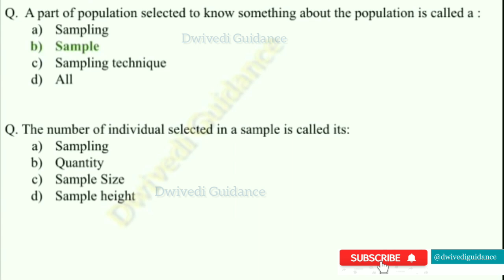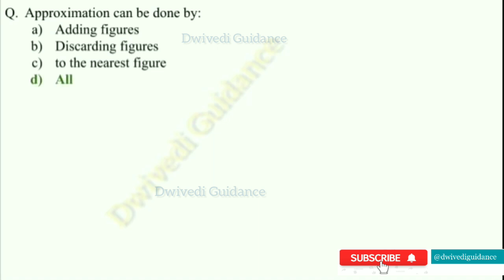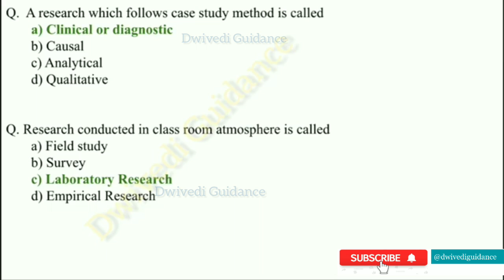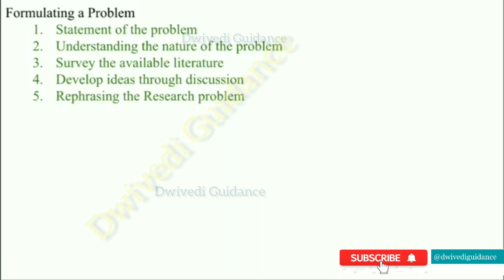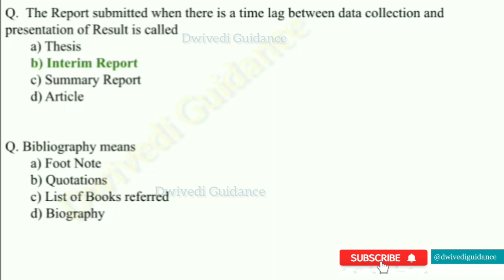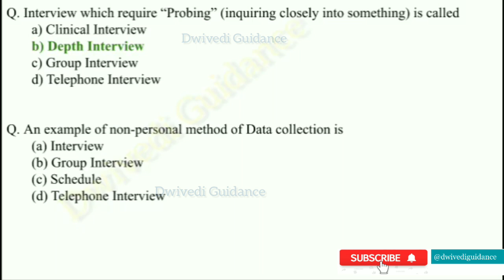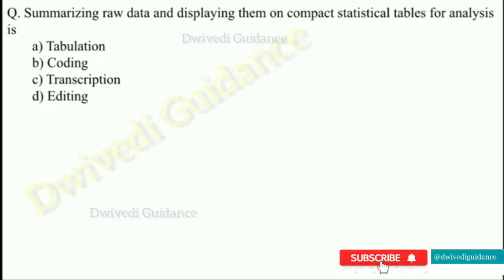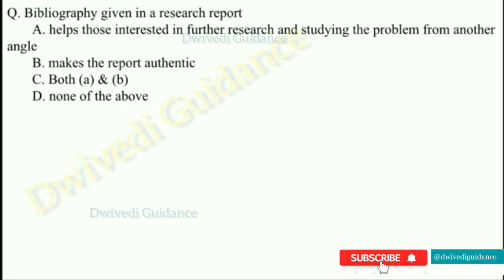Research Methodology MCQ Business Research Method MCQs | 80 Important MCQ | RM MCQ, UGC NET MCQ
Thankyou
Dwivedi Guidance